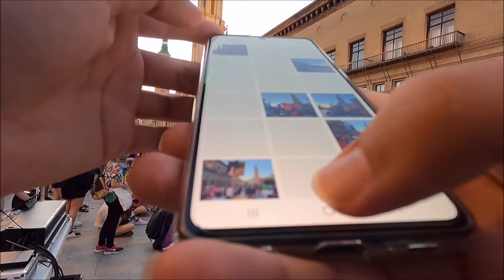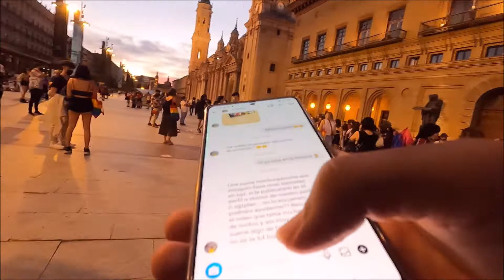La manifestación del Orgullo LGTBIQ de Zaragoza 2021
La manifestación del Orgullo LGTBIQ vuelve a las calles de Zaragoza 2021